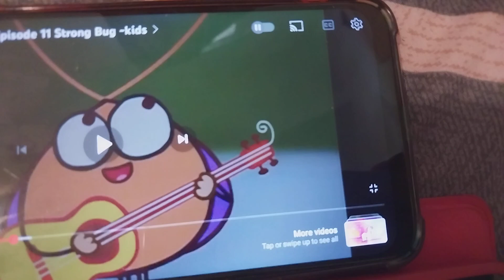Deko Boko Friends on Noggin